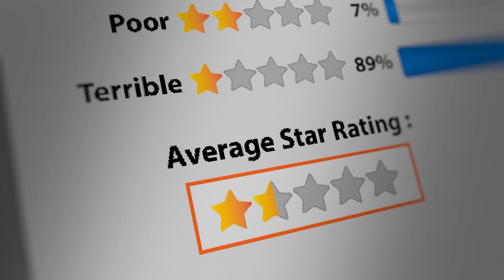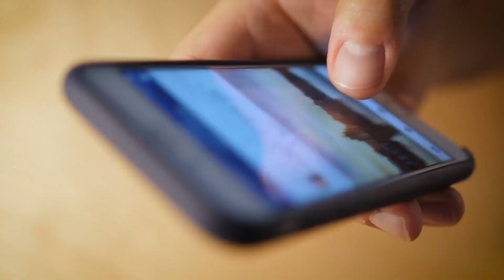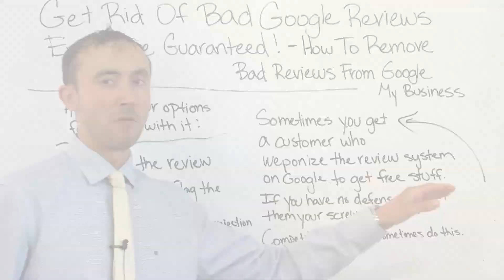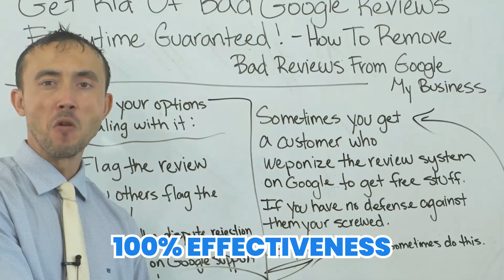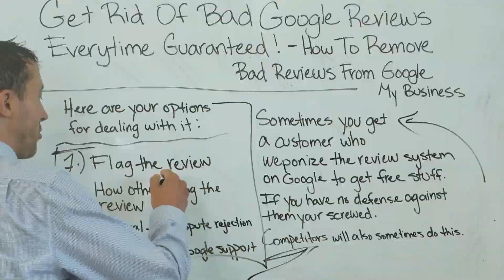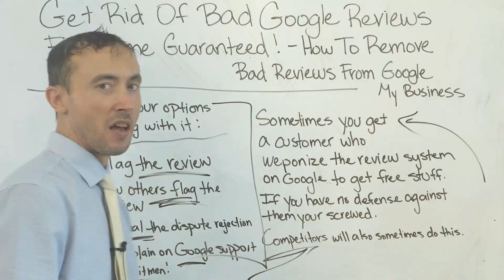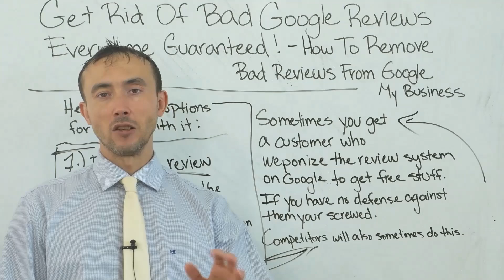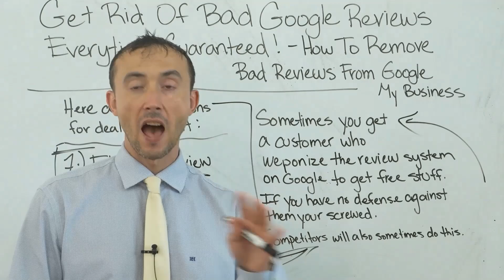How To Get Rid Of Bad Google Reviews Guaranteed - How To Remove Bad Reviews From Google My Business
If you have had people leave terrible fake Google reviews for you in the past, 🛑 Here is how to get them removed from your GMB account—guaranteed! ✅

This is a very turn-key way to do it 🔑, even though it may cost you a little money 💰 to actually accomplish it in the end. 😊